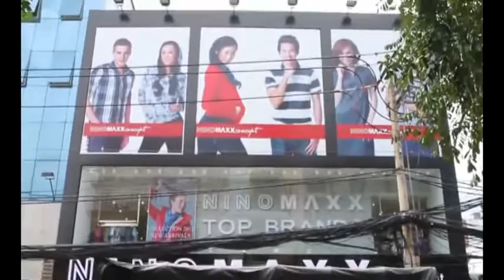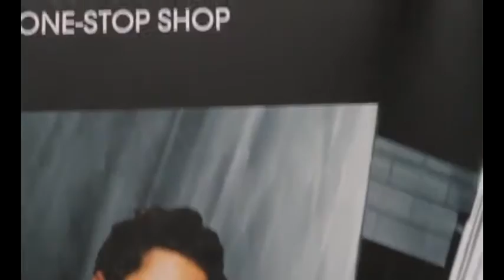GRAND OPENING NINOMAXX CONCEPT HAI BA TRUNG HCMC